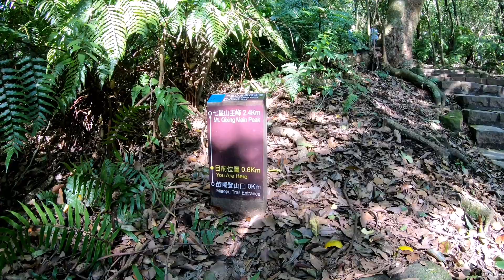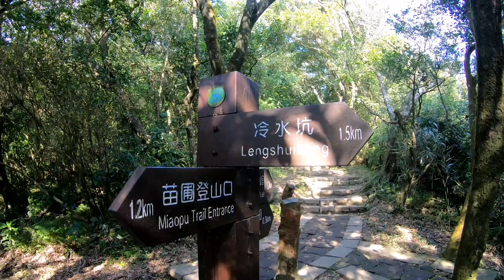Ep2 Hike to Mt.Qixing via Miaopu Entrance ⭐ YangMingShan Taipei Taiwan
Mount Qixing peak 1,120m.  Elevation gain 540m.  Trailhead via Miaopu 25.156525, 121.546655
(⭐ YangMingShan ⭐ Qixing ⭐ Miaopu  ⭐ Geothermal ⭐ Taiwan) Mt. Qixing Main Peak is a 4.2 kilometer moderately trafficked out and back trail located near Jinshan, New Taipei City, Taiwan that features a lake and is rated as moderate. The trail is primarily used for hiking, nature trips, and bird watching.